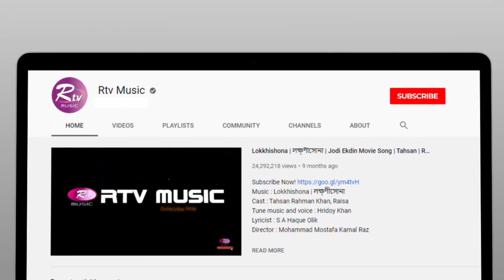Tumi Acho Tai | তুমি আছো তাই | Ankhi Alomgir | Colours of Music